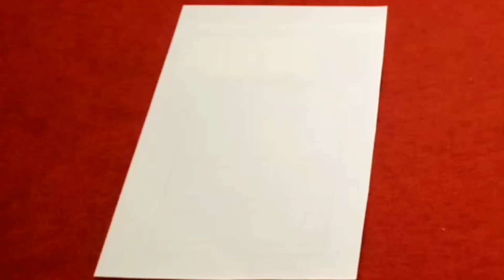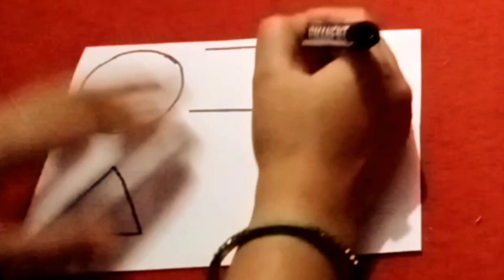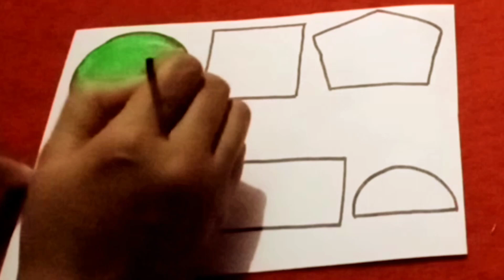how to draw a birthday drawing, cake drawing for kids, How to Draw cake drawing for kids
Toddlers drawing
kids drawing
easy drawing
painting
colouring
painting and colouring
how to draw cake drawing
beginner drawing
birthday Cake
cake
birthday cake drawing
Drawing
easy for kids